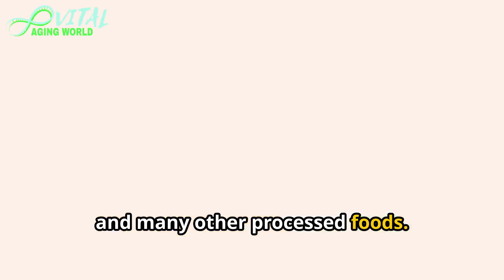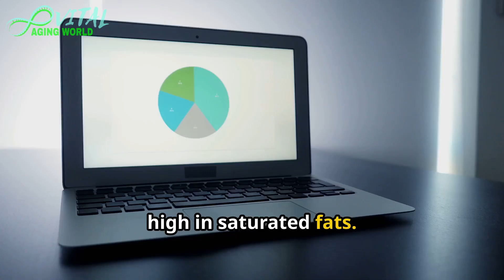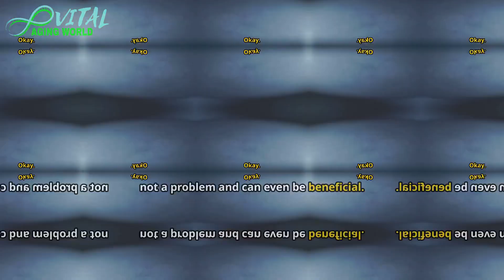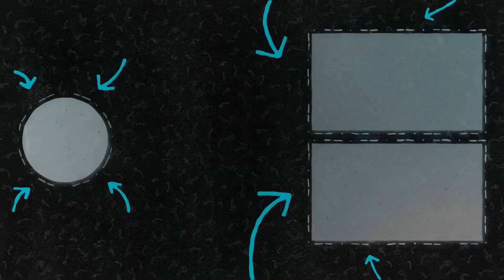5 SHOCKING Seed Oil FACTS You Need to Know! 🌱⚠️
Are seed oils really bad for you? In this episode, we explore the TRUTH about seed oils. Are they truly harmful and inflammatory, or are they better than their reputation? We analyze scientific STUDIES, shed light on MYTHS, and provide clear ANSWERS. Discover what you need to know about seed oils to make informed decisions for your health! 🌿💡

Outline:
00:00:00 Introduction
00:00:39 What are seed oils?
00:01:18 The change in nutrition
00:01:51 The relationship between omega-3 and omega-6
00:02:25 What does science say?
00:02:59 Cooking with seed oils
00:03:33 Seed oils in modern diets
00:04:00 Conclusion